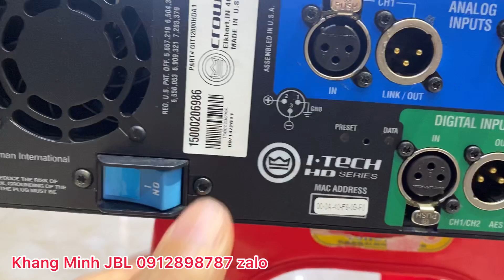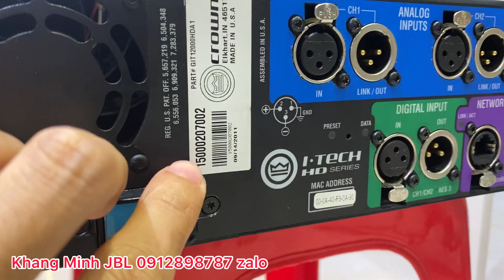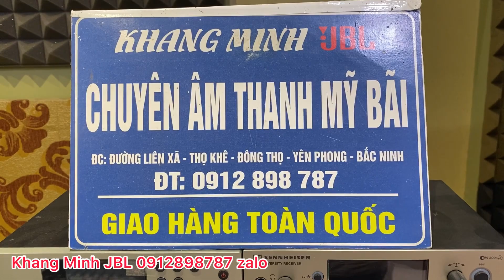Hai chú CROWN IT 12000HD như mới | chia sẻ tên AMCRON và CROWN | 5000VZ 5002VZ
JBL STX 825 (nguyên thùng xốp) like new
JBL STX 835 (nguyên thùng xốp) like new
JBL 4732X
JBL 4732A
JBL AM 7212/00 (line new)
JBL 4691B
JBL 4628B
JBL 4655
PRX 618S
PRX 618XLF
PRX 718XLF
PRX 818S
PRX 515
PRX 715
PRX 535
PRX 625
EON 518S
EON G10
SRX 818S (line new)
SR 4715X
JBL 4507
JBL 4748A
JBL G734
AC 2212/95